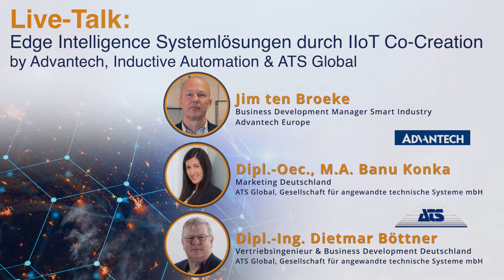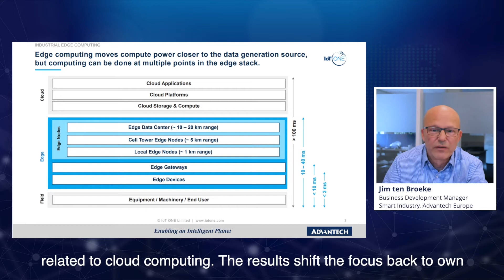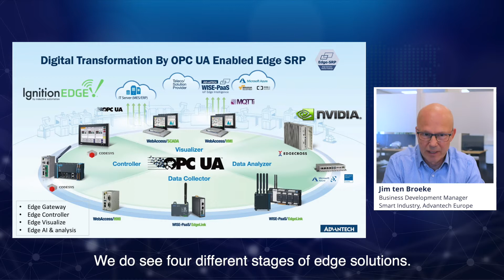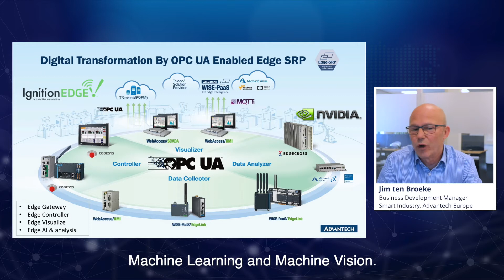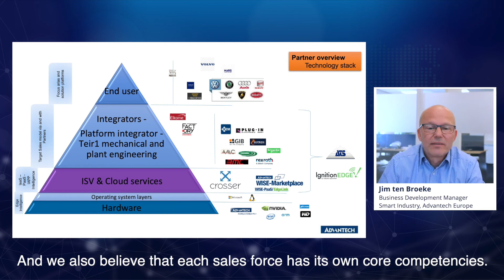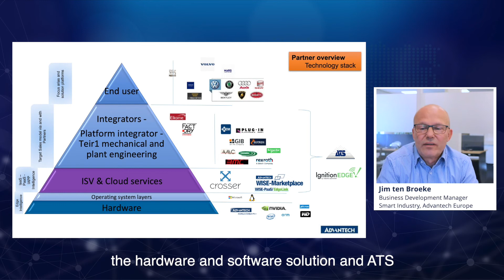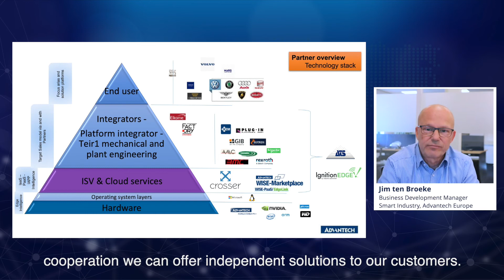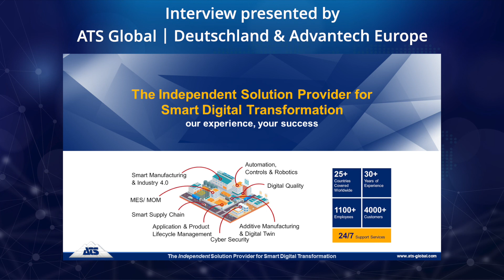ATS Live Talk (English subtitles)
Edge solutions are one of the most important global IT trends and are becoming increasingly important in production and logistics, e.g. for energy management or other optimizations.

According to Gartner, by 2025 at the latest, information relating to production and logistics will no longer be in the company's central computers or in the cloud, but in Edge IIoT solutions.

There are already a large number of providers and solutions on the market. Find out in the live talk what @Advantech & @ATS Global offer through IIoT Co-Creation with the SCADA software Ignition in the area of Edge Intelligence system solutions.